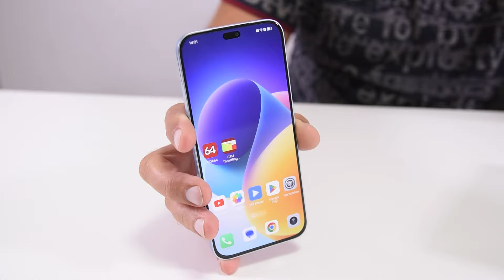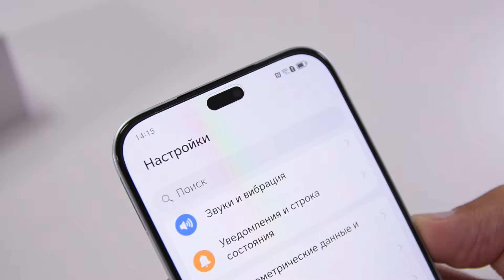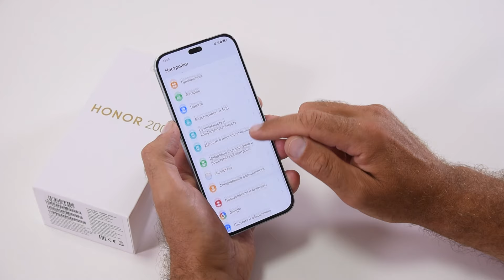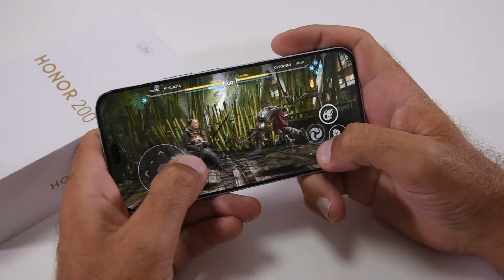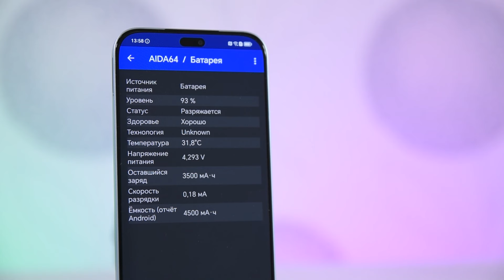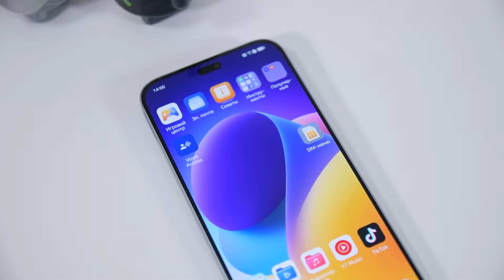Honor 200 lite Обзор смартфона. Xарактеристики, производительность и многое другое!